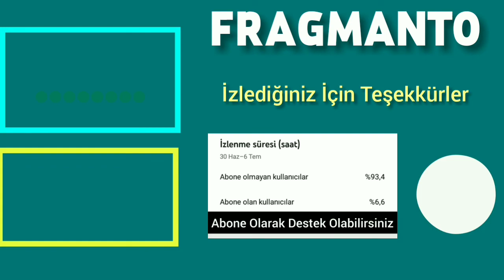Yalancı 5. Bölümde Orjinalinde Neler Oluyor | Deniz'den Mehmet Emir'e Büyük Oyun